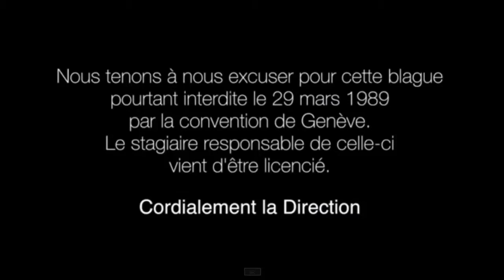LA BRIGADE ANTI RAGEUX